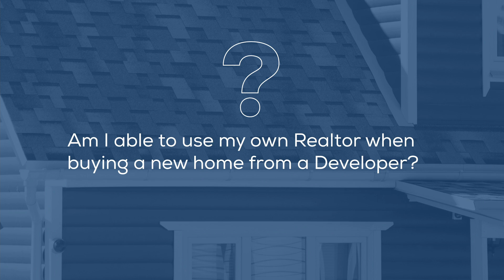Developer vs. Realtor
Whether you're investing, buying House No. 1, or selling your 10th, you deserve to work with trusted professionals.